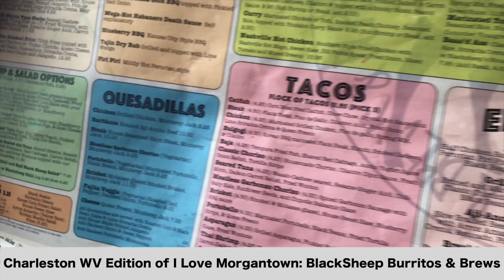Black Sheep Burrito & Brews Charleston WV Edition of I Love Morgantown WV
I was in Charleston for my brother's show (6'6 240 / Jumbo Green), and along with our friend/artist Big Chief, we wnt to eat at an amazing spot called Burrito & Brew.